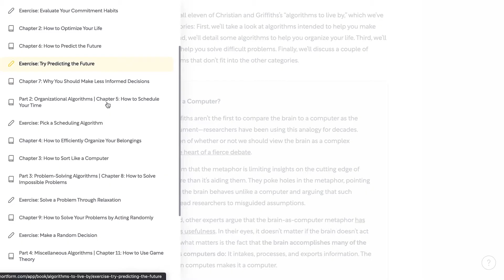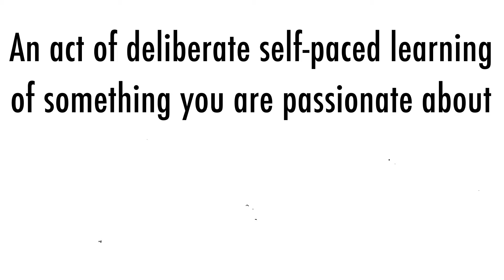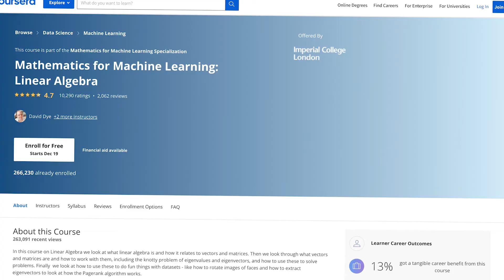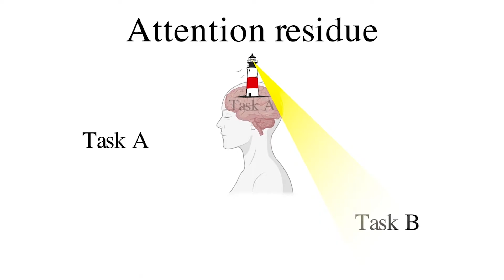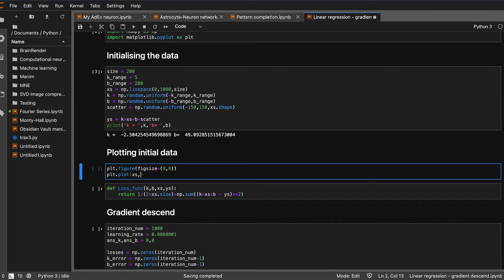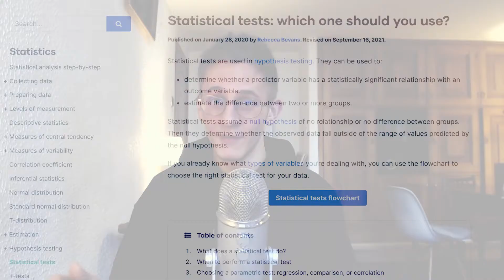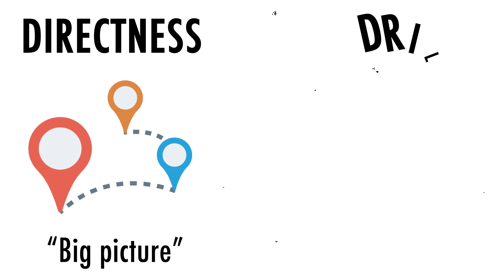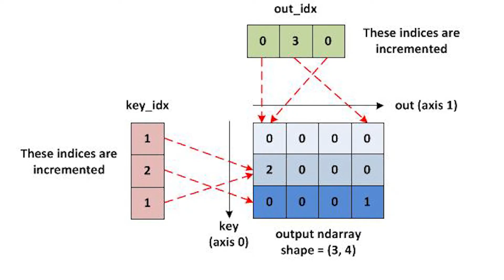How to Effectively Teach Yourself ANYTHING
My name is Artem, I’m a computational neuroscience student and researcher. In this video I talk about some fundamental principles behind effective self-studying. It is based to a large extent on the book "Ultralearning" by Scott Young. I also share with your my own observations and experience

OUTLINE:
00:00 Introduction
01:00 Shortform
02:12 Definition of Ultralearning
02:48 Metalearning
06:16 Focus
06:58 Directness
11:32 Drill
12:44 Conclusion